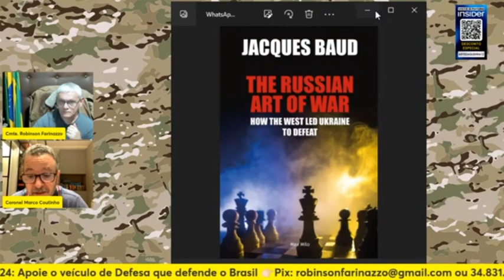OBJETIVO POL1T1C0 DESSA GU3RR4? & DEFESA ATIVA | CORTES ARTE DA GUERRA